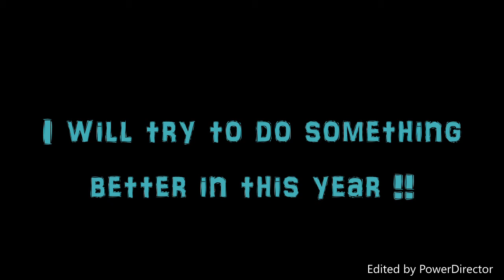Deadlift 200 kg 6 reps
on bar: 2x 50 kg 4x 15 kg, 2x 10 kg